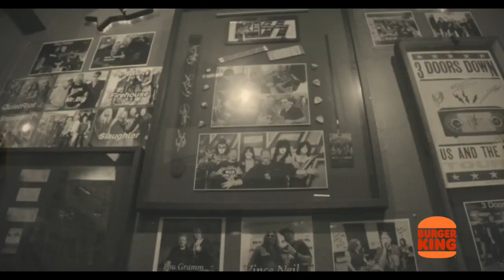Local Music Mashup: July 9, 2021